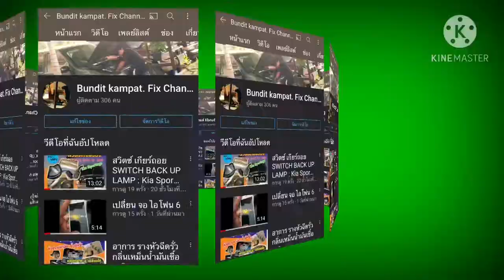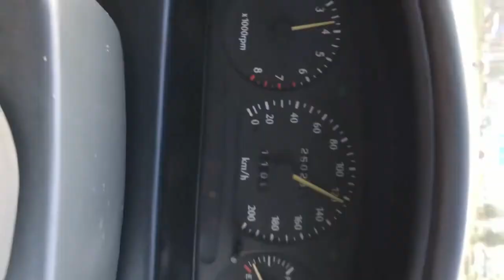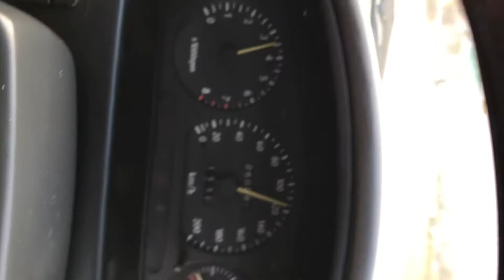ทดสอบรถ ดอยสุเทพ ผาเงิบ ก่อนส่งงาน Kia Sportage 2.0